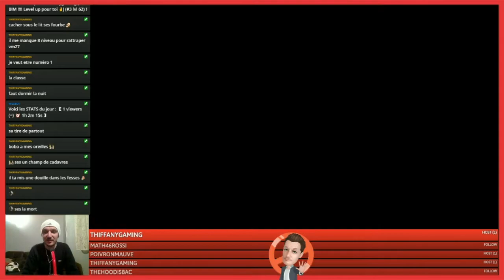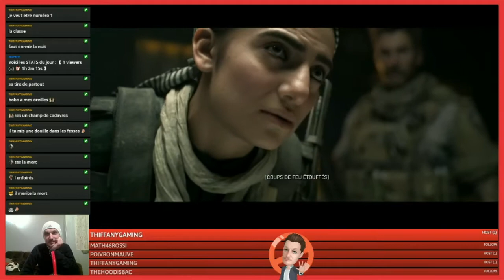CALL OF DUTY MODERN WARFARE 2019 (Episode 6) On capture le loup 🐺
Top 5 donateurs 👍

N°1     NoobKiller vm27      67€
N°2     Destructorr One        15€
N°3     Mlle Poivron Mauve 10€
N°4     ArhanFX                       5€
N°5     Sandy Red                    5€